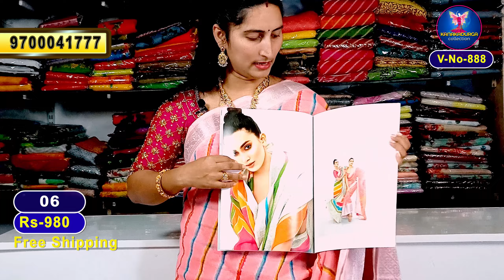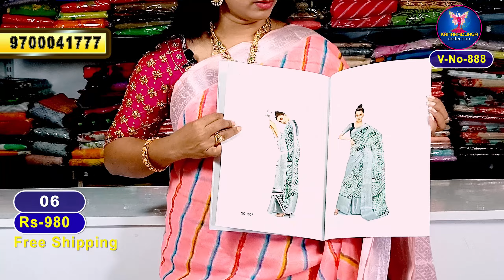SR brand chanderi silk with kanchi broder saree collections-9700041777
For Order In WhatsApp _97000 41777

Complete wholesale prices in retail shopee. we are taking online orders as well...complete shop for women with lowest prices and good quality...

Shop Address
kanaka durga collections
Plot no, 356, Road No 8, Lakshmi Sai Meadows,
Near-High Tension Wire Line , Jayalaxmi Nager ,Bheeramguda,
Hyderabad ,Pin-502032